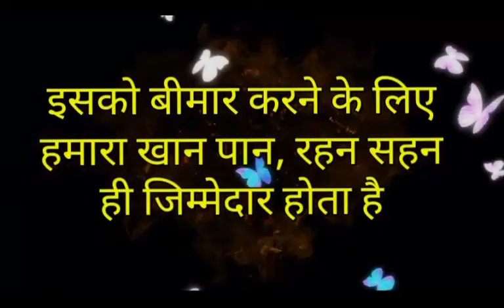बिना दवा खाए छींक, जुकाम, उल्टी, दस्त और बुखार का इलाज घर में कुदरती तरीके से कैसे करें ? - Tejpal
How to cure sneezing, cold, chest cold, vomiting, loose motion and fever naturally ?
Life Style Educator की ट्रेनिंग का अगला बैच 1 सितंबर को शुरू होगा।
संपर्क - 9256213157